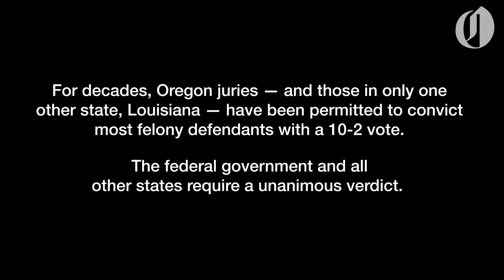Multnomah County District Attorney announces he wants to change Oregon's unusual jury system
Multnomah County District Attorney Rod Underhill announces he wants to change Oregon's unusual jury system.